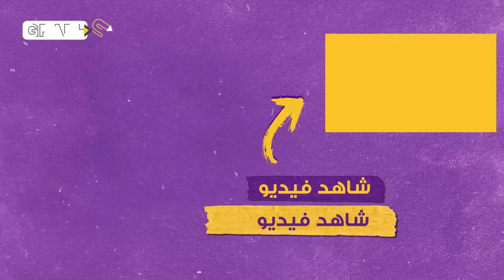هل تسببت قناة السويس في انقراض حيوانات شبه الجزيرة العربية؟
نحدثكم في هذا الفيديو عن الحيوانات العربية التي انقرضت من شبه الجزيرة العربية بما فيها السعودية، وعن دور عمليات حفر قناة السويس بمصر في هذه الكارثة البيئية

◀توضيح هام :
00:00 المقدمة
00:30 شبه الجزيرة العربية
01:37 ظاهرة الانقراض
02:10 حيوانات عربية انقرضت
04:30 الحيوانات رمز السلطة للعرب
07:38 ما بعد حفر قناة السويس